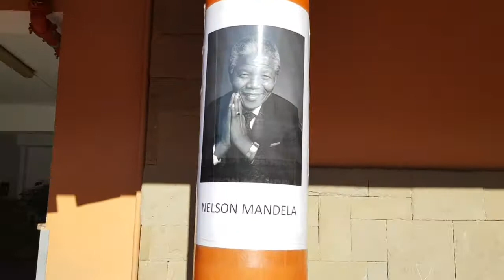Dia de la Pau i la no-Violència 2018